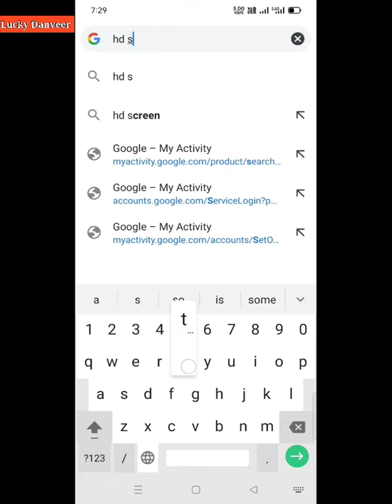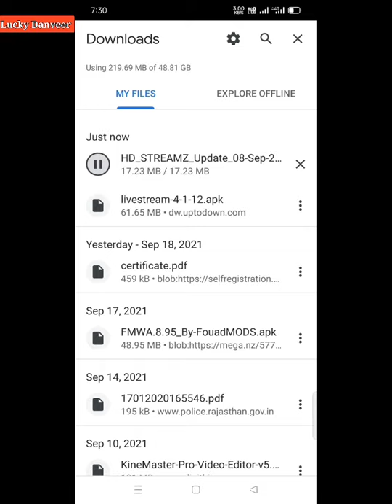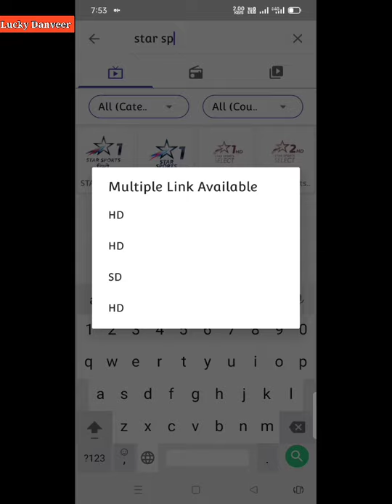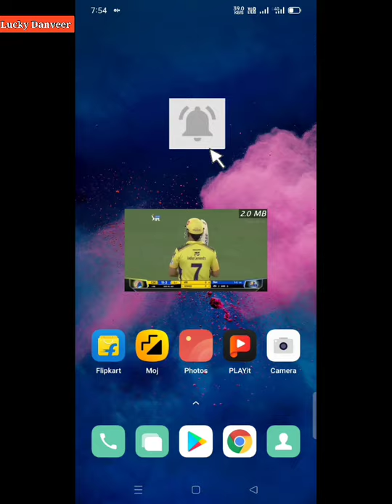IPL 2021 Live Free Me Kese dekhe // IPL Live Free App //Free Me IPL Ke Sabhi Match Kese Dekhe.....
How to see ipl free in mobile / free me ipl kese dekhe wo bhi mobile me / ipl pura match dekhiye  pura live bina ruke/

Agar video ke bare me koi bhi sujhaao ho to comment section  me jarur btana.